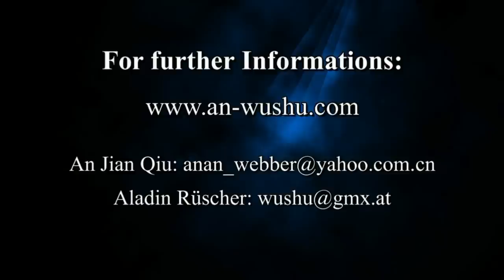An Wushu - wǔ lóng chuān huà zhǎng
Shifu An Jian Qiu shows wu long chuan hua zhang with some Hou Tian Baguazhang movements to his father and master, Shifu An De Sheng.

Learn more about An Wushu - or come train full time in China with us! We offer full-time training in Bajiquan, Sanda, Baguazhang, Xingyiquan & Taijiquan with a focus on hard, traditional training that works in a real fight. All packages include English instruction, all meals & accommodation.